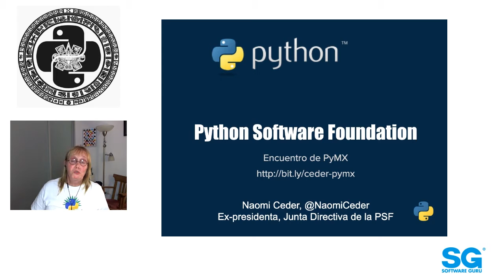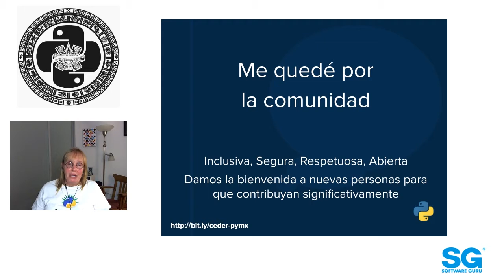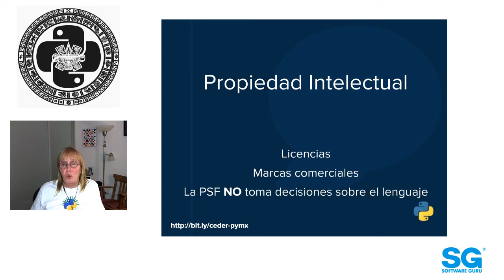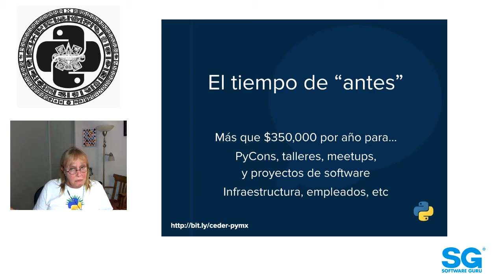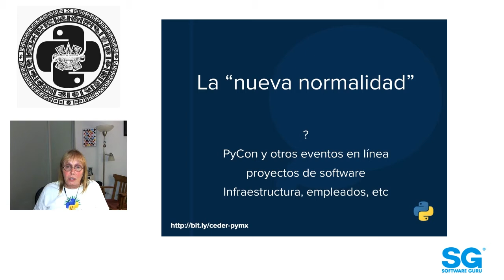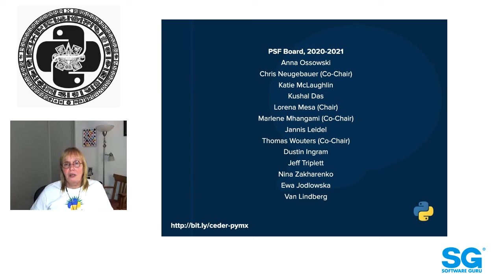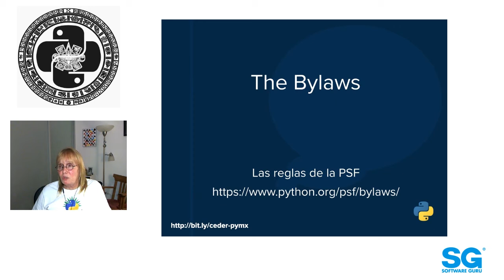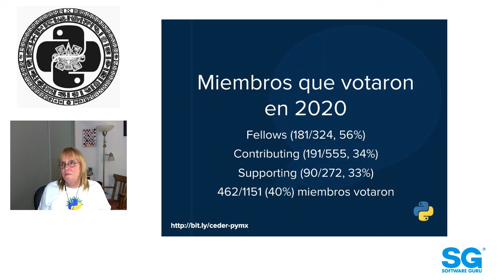PyMX 🐍 20.08 - ¿Qué es la Python Software Foundation?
Alguna vez te has preguntado quién cuida a nuestra amada Python? ¡LA COMUNIDAD! Sí, ¡porque es un lenguaje open source! Pero ¿Quién apoya los eventos en todo el mundo, y la documentación y los lanzamientos también? ¿Cómo se mantiene todo tan organizado?

Ahí es donde entra el trabajo de la PSF(Python Software Foundation) , la fundación sin fines de lucro que tiene como su misión:

La misión de la Python Software Foundation es promover, proteger y avanzar el lenguaje de programación de Python y apoyar y facilitar el crecimiento de una comunidad diversa e internacional de programadores de Python